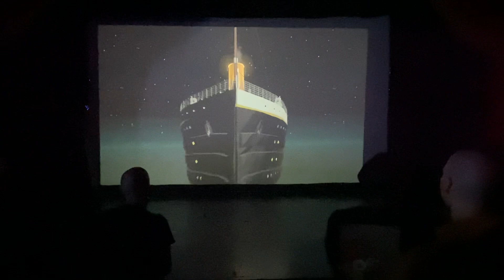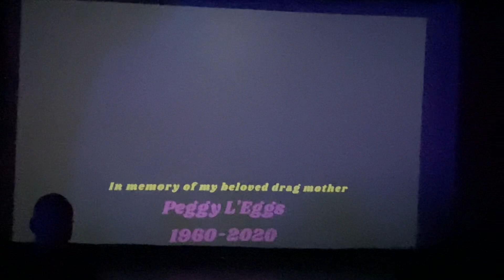Vanilla Meringue - Peggy L’Eggs Tribute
Vanilla Meringue pays tribute to her drag mother Peggy L’Eggs at Princess on July 24th, 2021.